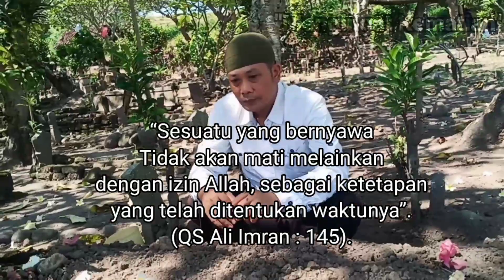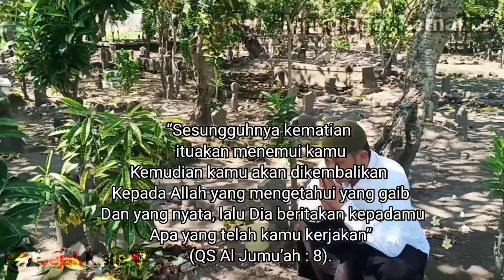Merinding Baca “Isi Alquran Surat Al Waqi’ah Ayat 60” Mengingat Kematian.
Karena Kematian adalah ketetapan bagi setiap makhluk-Nya yang memiliki ruh, sekalipun makhluk yang paling mulia yaitu para nabi dan rasul r. Mereka pun menemui ajal yang telah Allah l tentukan. Allah l memberitakan kepastian itu dalam firman-Nya:

Kematian adalah sebuah kepastian, namun Tiada yang Mengetahui masalah Ghaib Kematian ini kecuali Sang pemilik Jiwa, Tiada Manusiapun yang pernah tahu kapan dan bagaimana dia akan berpulang keharibaanNya.

Mengenai Kapan Kita akan berpulang, kita hanya bisa bertawakal, mengingat akan kematian akan membuat kita akan selalu waspada karena Kepastian ini dapat menemui kita kapan Saja. Masalahnya adalah, apakah Kita sekarang sudah siap apa belum.

Menurut islam Kematian, Hanya Allah yang mengetahui waktu dan caranya, manusia telah diwajibkan bertaqwa dengan berbuat kebaikan sepanjang waktu dan mengingat serta menyebut asma Allah setiap detik kehidupannya sebab kematian bisa datang kapan saja tanpa mengenal usia, status sosial, ataupun kondisinya, baik sehat maupun sakit jika sudah takdir nya maka manusia tak memiliki kemampuan apapun untuk menghindari nya. Salah satu cara meningkatkan iman dan taqwa paling mudah ialah dengan senantiasa mendekatkan diri kepadaNya.

Supriyanto alias Pria Sakti Dewan Pimpiinan Pusat (DPP) Generasi Muda Indonesia Cerdas Anti Korupsi (GmiCAK) Menjelaskan:

Bukankah di dalam kitab suci al-quran sudah di terangkan oleh Allah:

1. QS Ali Imran Ayat 102

“Hai orang orang yang beriman, bertaqwalah kepada Allah dengan sebenar benar taqwa kepada Nya dan janganlah sekali kali kamu mati melainkan dalam keadaan beragama islam”. (QS Ali Imran : 102). Firman ini merupakan peringatan dari Allah untuk senantiasa beribadah dan mengingat Nya sebab merupakan kerugian terbesar ketika seorang hamba meninggal dalam keadaan selain islam.

2. QS Ali Imran Ayat 145

“Sesuatu yang bernyawa tidak akan mati melainkan dengan izin Allah, sebagai ketetapan yang telah ditentukan waktunya”. (QS Ali Imran : 145). Setiap hamba Allah akan meninggal dengan sepengetahuan dan atas izin Nya, tidak ada yang mampu menentukan kapan dan cara kematiannya sendiri. Sebab merupakan sebuah ketetapan yang hanya diketahui oleh Allah sebagai pencipta nya.

3. QS Ali Imran Ayat 185

Tidak ada satu pun ciptaan Allah yang tidak merasakan mati, bahkan malaikat pencabut nyawa pun nantinya juga akan merasakannya dan hanya Allah yang hidup sebelum semua dibangkitkan di hari akhir atau hari pembalasan nanti. Dan kematian bukan akhir dari perjalanan seseorang, melainkan sebuah jalan untuk mencapai kehidupan baru yang lebih yaitu kehidupan di alam kubur dan di akherat yang kekal nanti.

Meskipun demikian jika kematian tersebut dilakukan dengan bunuh diri merupakan tindakan yang dilarang oleh agama. Karena sudah jelas bahwa hukum bunuh diri dalam islam diharamkan, “Tiap tiap yang berjiwa akan merasakan mati. Dan sesungguhnya pada hari kiamat sajalah disempurnakan pahalamu. Kehidupan dunia itu tidak lain hanyalah kesenangan yang memperdayakan”. (QS Ali Imran : 185).

4. QS Al An’am Ayat 61

“Dan diutus Nya malaikat malaikat penjaga sehingga apabila datang kematian kepada salah seorang diantara kamu, ia diwafatkan oleh malaikat malaikat Kami dan malaikat malaikat Kami itu tidak melalaikan kewajibannya”. (QS Al An’am : 61). Malaikat pencabut nyawa senantiasa menjalankan perintah Allah untuk mencabut nyawa siapa saja yang dikehendaki Nya, bagaimana malaikat tersebut mencabut nyawa tentu berdasar dari segala amal perbuatan yang dilakukan di dunia.

5. QS Al Ahzab Ayat 16

Manusia mampu menciptakan berbagai teknologi canggih yang dapat meminimalisir dampak dari bencana alam atau kerusakan yang ditimbulkan karena ulah manusia, tetapi sepandai apapun manusia tidak akan mampu menciptakan alat yang bisa menghindarkan seseorang dari kematian, sekuat apapun seorang hamba mencoba dan berusaha, jika Allah sudah berkehendak, tidak ada yang bisa lari dari takdir Nya. “Lari itu sekali kali tidaklah berguna bagimu, jika kamu melaikan diri dari kematian atau pembunuhan, dan jika kamu terhindar dari kematian kamu tidak juga mengecap kesenangan kecuali sebentar saja”. (QS Al Ahzab : 16).

6. QS Al Mu’minum Ayat 99

“Keadaan orang kafir apabila datang kematian kepada seseorang dari mereka dia berkata : Ya Tuhanku kembalikanlah aku ke dunia”. (QS Al Mu’minum : 99). Orang yang sudah mati tidak akan mampu kembali ke dunia untuk meperbaiki kehidupannya setelah kematian, sebab itu kita yang masih diberi kesempatan wajib bersyukur agar bisa lebih paham manfaat bersyukur kepada allah dan memanfaatkan segalanya untuk bekal kehidupan agar tidak menjadi orang yang menyesal.

7. QS An Nahl Ayat : 61

Jika Allah sudah menentukan waktu kematian seseorang, waktu kematian yang telah ditetapkan tersebut akan terjadi dengan tepat, tidak maju ataupun mundur walaupun sekejap saja. “Apabila telah tiba waktunya yang ditentukan bagi mereka, tidaklah